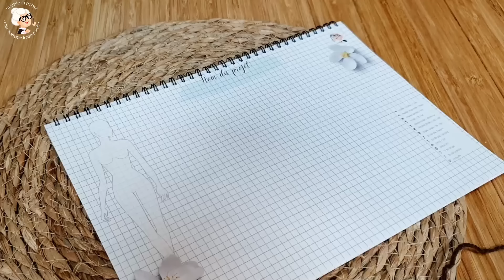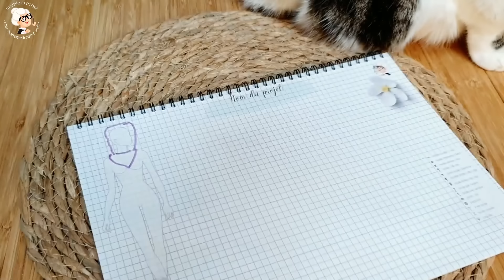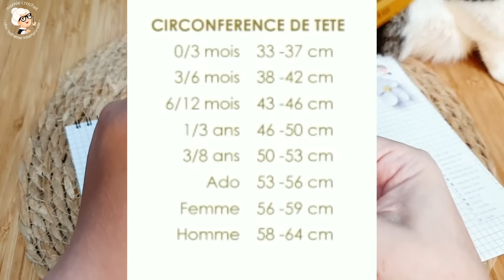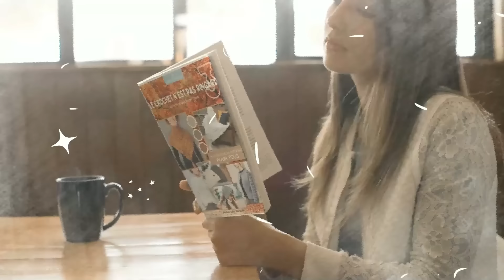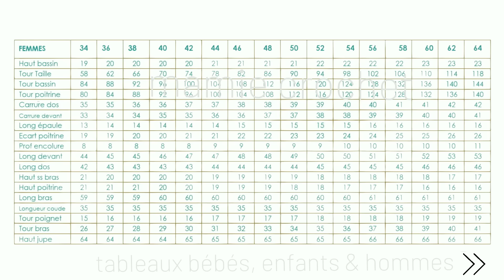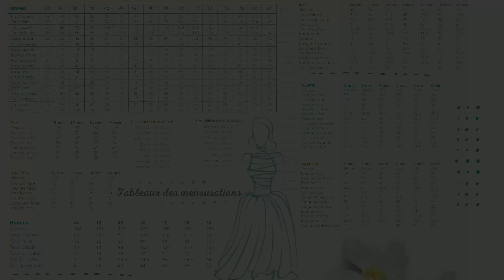😜 GRAND COL A CAPUCHE ELSIE , CHAUD DOUX ET TELLEMENT BEAU !!! 𝐂𝐑𝐎𝐂𝐇𝐄𝐓 😜 𝐓𝐔𝐓𝐎 CROCHET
ᴍᴀᴛᴇʀɪᴇʟ ᴜᴛɪʟɪꜱᴇ ᴅᴀɴꜱ ʟᴀ ᴠɪᴅᴇᴏ:
ᴄʀᴏᴄʜᴇᴛ ɴ° : 4.5 à 5.5
1️⃣ Taille unique jusqu'au 7 xl : 4 pelotes Alize Burcum Batik
2️⃣ Ou pour plus de simplicité avec autant de beauté vous pouvez utiliser la Shetland de LDM ;

VENTE DES CREATIONS FAITES A PARTIR DES TUTORIELS :

LE BENEFICE DES LICENCES EST POUR L'ASSOCIATION

0:00 𝐁𝐈𝐄𝐍𝐕𝐄𝐍𝐔𝐄 𝐀 𝐓𝐎𝐔𝐒 𝐄𝐓 𝐓𝐎𝐔𝐓𝐄𝐒 𝐃𝐀𝐍𝐒 𝐔𝐍𝐄 𝐍𝐎𝐔𝐕𝐄𝐋𝐋𝐄 𝐕𝐈𝐃𝐄𝐎 ^^
0:05 🌸🌸 𝑨𝑩𝑶𝑵𝑵𝑬𝒁-𝑽𝑶𝑼𝑺 𝑬𝑻 𝑳𝑨𝑰𝑺𝑺𝑬𝒁 𝑼𝑵 👍 𝑷𝑶𝑼𝑹 𝑺𝑶𝑼𝑻𝑬𝑵𝑰𝑹 𝑳𝑨 𝑪𝑯𝑨𝑰𝑵𝑬 ❤️ＭＥＲＣＩ❤️  𝑷𝑹𝑬𝑵𝑬𝒁 𝑩𝑰𝑬𝑵 𝑺𝑶𝑰𝑵 𝑫𝑬 𝑽𝑶𝑼𝑺, 𝑩𝑰𝑺𝑶𝑼𝑺   🌸🌸

pour la création du "tableau de mensurations femme" si utile à toutes. N'hésitez pas à visitez ce site :)